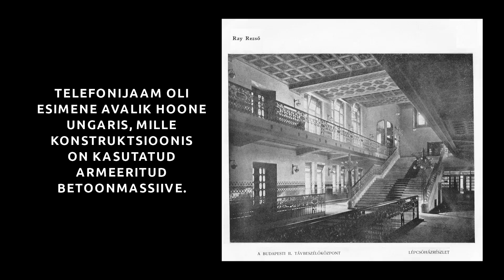VÕIMAS RENOVEERIMISOBJEKT: Kui Budapesti telefonijaamast saab hotell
Restaureerimiskeskuse juhataja Lauri käis Budapestis õppeprogrammi raames tutvumas suurejoonelise renoveerimisobjektiga.

1913ndal aastal rajatud Budapesti telefonijaam on seisnud aastakümne jagu tegevuseta, kuid viimastel aastatel on ta läbimas täielikku värskenduskuuri. Egiptuse kinnisvaraarendajad lasevad hoone taastada endisesse hiilgusesse ning kohandavad selle hotellikompleksiks ning luksuskorteriteks.

Osa hoonest on juba valminud, kuid hotellikompleksi osa on veel renoveerimisel.

Täname: Võrumaa Kutsehariduskeskus, Erasmus+, Tanext Akademia

Muusika:
Jinsang - Feelings